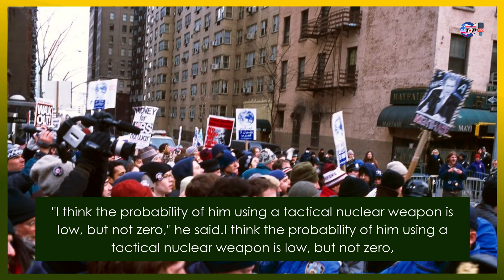Robert Gates says NATO expansion changes the geopolitics of Europe in a dramatic way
Title - Robert Gates says NATO expansion changes the geopolitics of Europe in a dramatic way